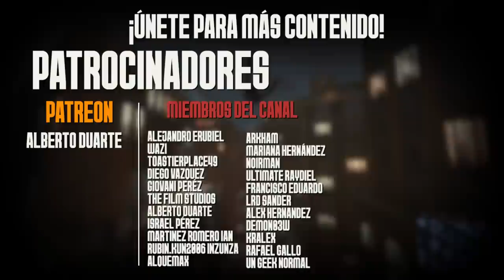El PROBLEMA de Marvel's Spider-Man Miles Morales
PS5
SPIDER-MAN 2
INSOMNIAC GAMES